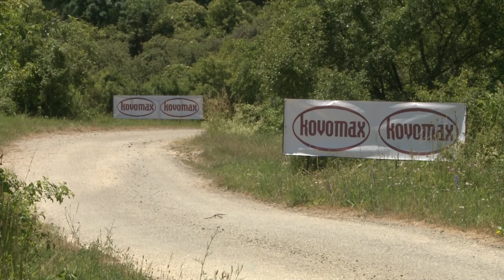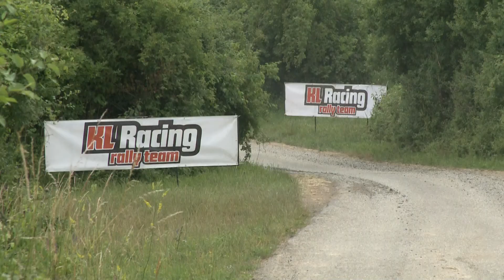Agrotec Petronas Syntium Rally Hustopeče 2016 | 73 | Milan Obadal - Vladimír Osička